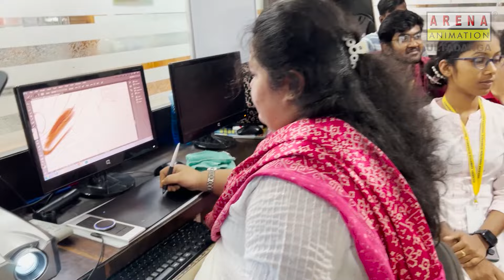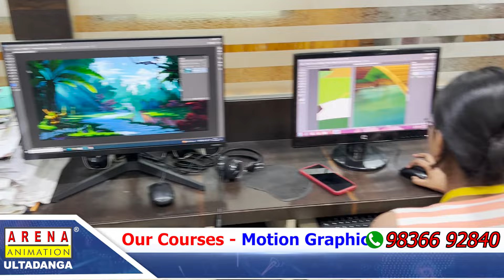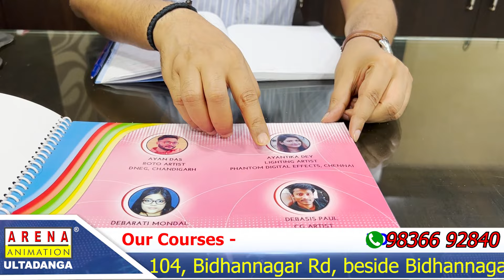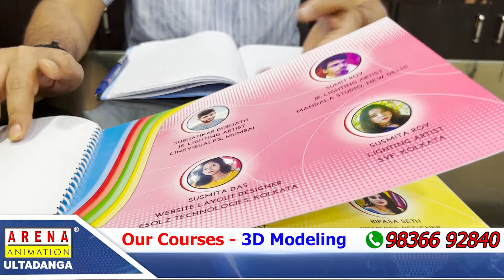প্রফেশনাল কোর্স প্রচুর কাজের সুযোগ|Animation career in kolkata|3d|animation course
TAKE ADVANTAGE OF ARENA ULTADANGA'S ADVANCED & CERTIFIED COURSES ON ANIMATION & VISUAL EFFECTS: "ANI-VFX PRIME" TO BUILD YOUR DREAM CAREER IN 2023 (COURSE DURATION: 26 MONTHS)
WhatsApp now:-
Get Job-Ready With Our 100% Placement Assistance, Live Project Exposure & Industry Standard Curriculum. Hurry Up! Only 9 Seats Are Available For The 2023 Session
Lastly, Thanks For Staying With Us So Far.
ARENA ANIMATION ULTADANGA
 Video related tag ⤵️
Animation Course,how to animate,animation,